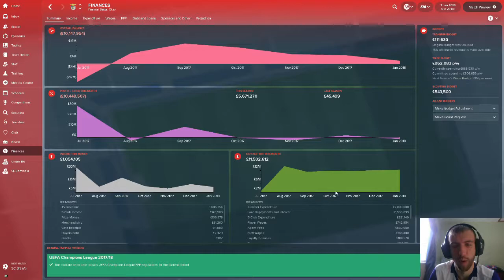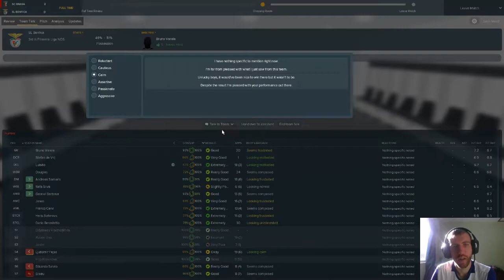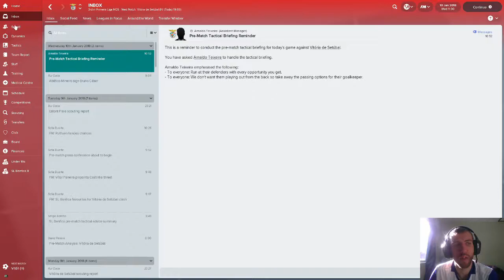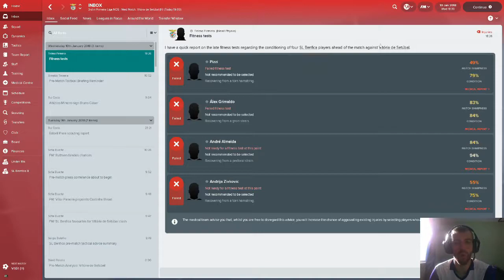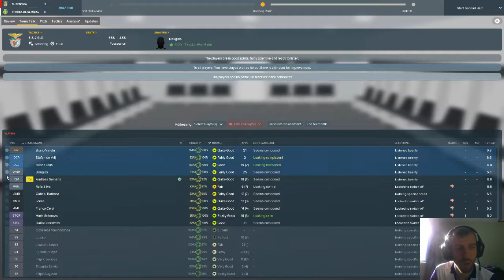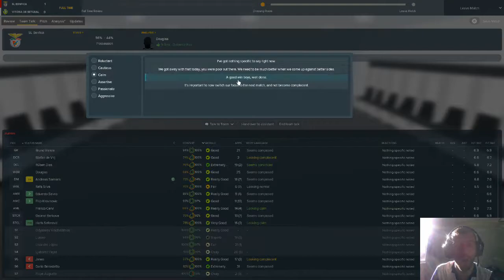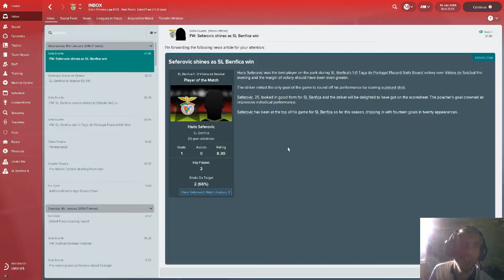Football Manager 2018 LET'S PLAY - SL Benfica - Episode 6 ANOTHER Semi-Final??